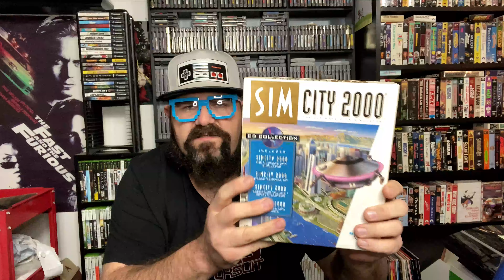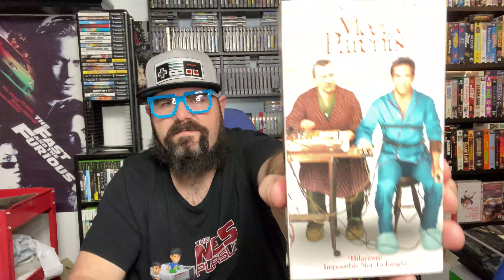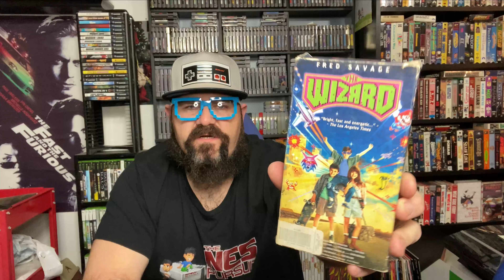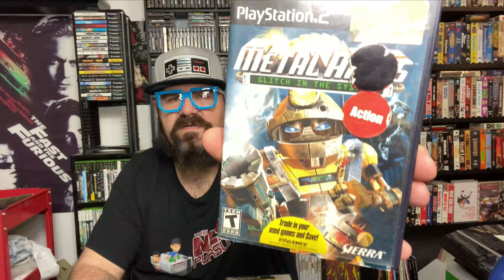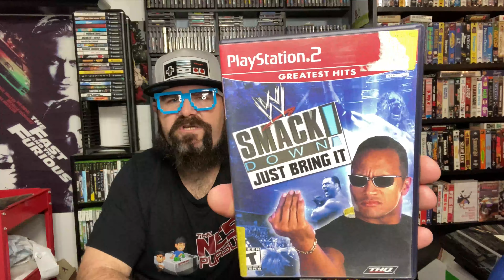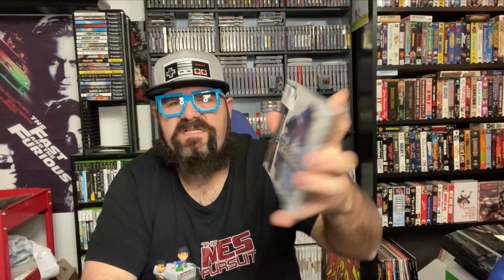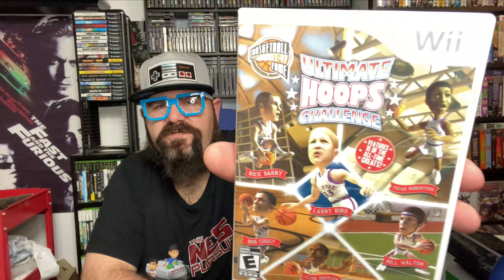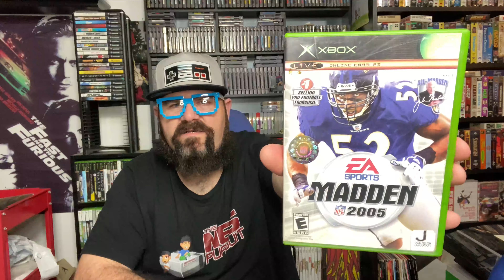Gaming Pickups Episode: 28. Black Friday & Cyber Monday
Pickups Episode 28. New Year, New Style. Christmas, Black Friday, Cyber Monday, Thrifting, Ebay, etc

SHOUTOUTS:
Go on over and check out one of the best guys out there. My 2021 Gaming Partner
"PACMANCASE". Here is all his Social Media. Head over there, tell him RetrObsessed sent you.

Retro Dealio:
Web:

"NoName Nerd"
NoName Nerd primarily offers affordable, high-quality professional esports gamer jerseys. Whether it is one of their specially designed jerseys in their Gamer Warz collection, or something that you design yourself, they want it to be something that makes you proud to be a Nerd!From masks to mugs, hats to water bottles, put your logo on one of over 130 different products!

My eBay store: